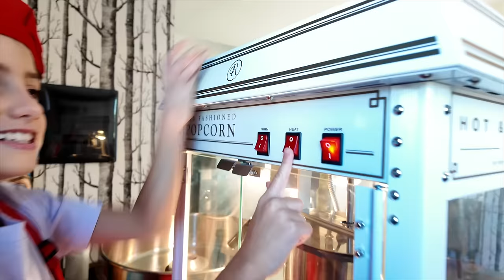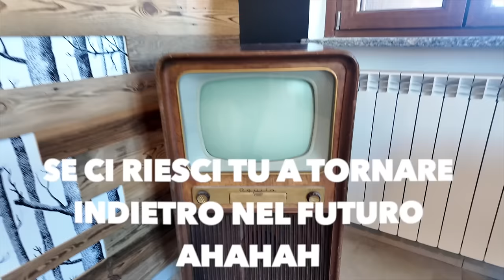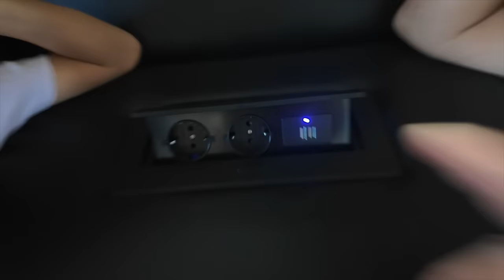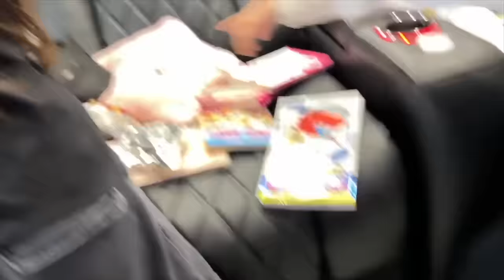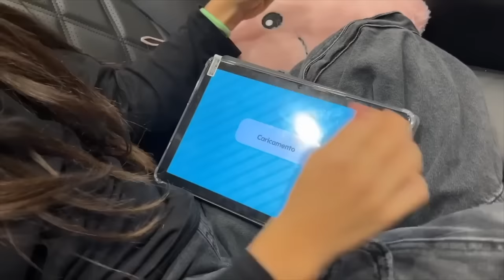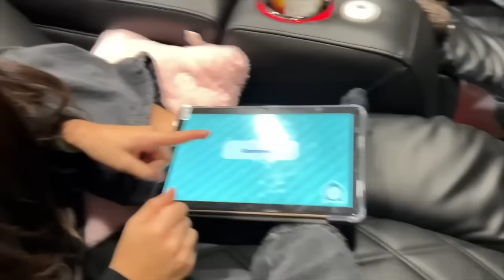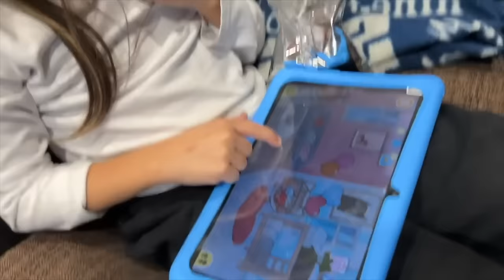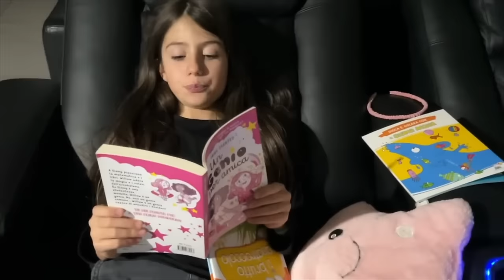ABBIAMO COSTRUITO UNA STANZA SEGRETA NELLA NOSTRA NUOVA CASA! ROOM TOUR della SALA CINEMA🎬🍿🎥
ACQUISTA LA CONSOLE Row of 3 Oslo Console QUI⤵️